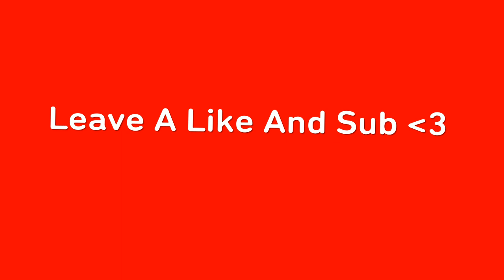Some of my best season 7 clips... (Insane Snipes!)